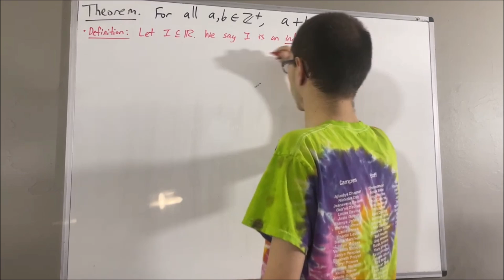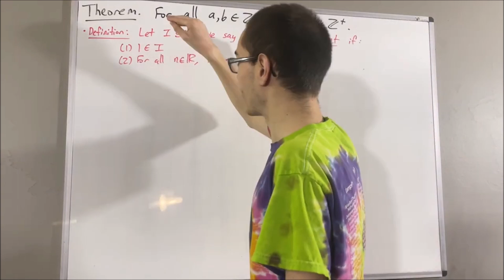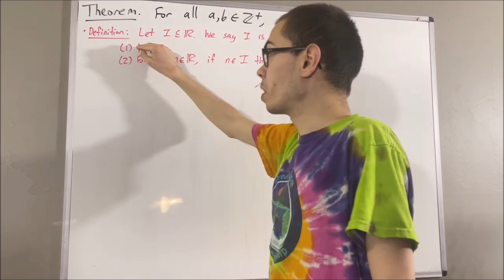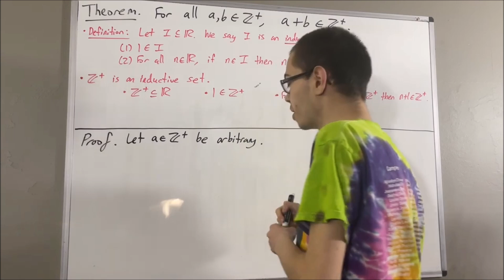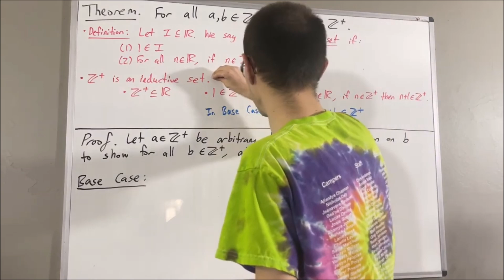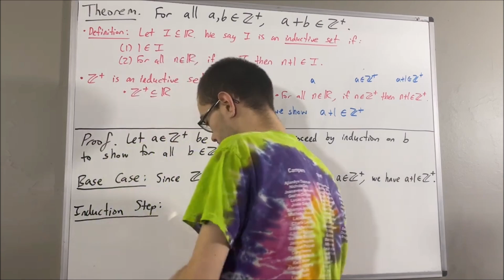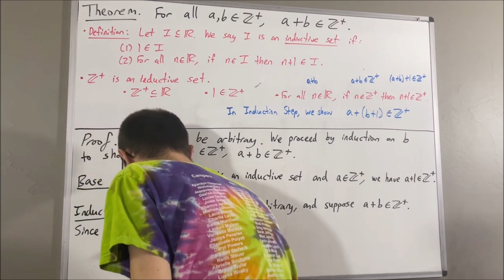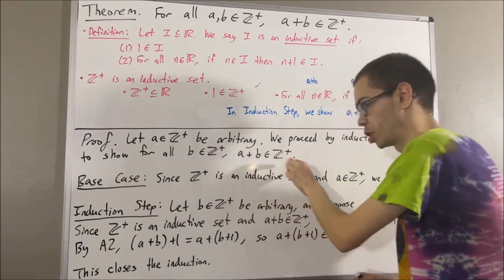Prove that the positive integers are closed under addition (ILIEKMATHPHYSICS)